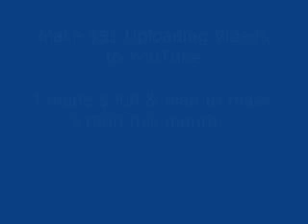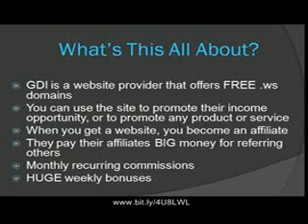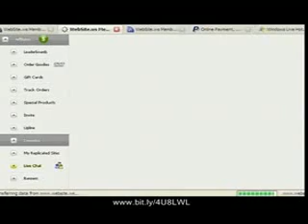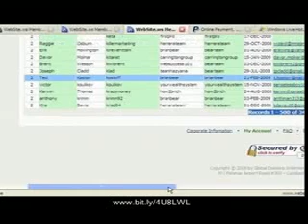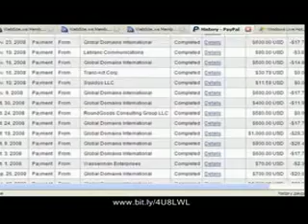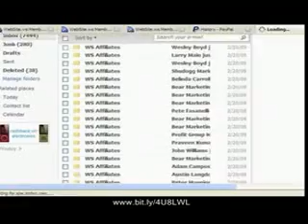HOME BASED BUSINESS - PAYPAL PAYOUT + PROOF - 2010 - 1 WORL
50- 100 leads per day cash flow dplication training, self branding, etc. for more nfo contct me at bosscash77gmail